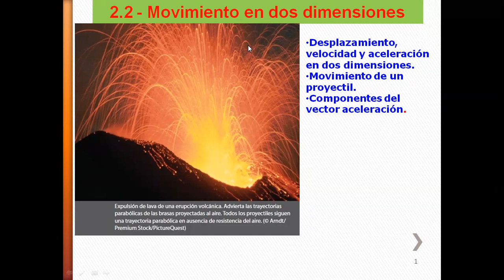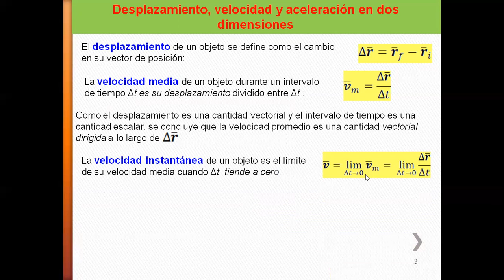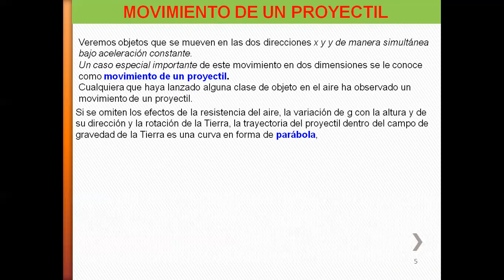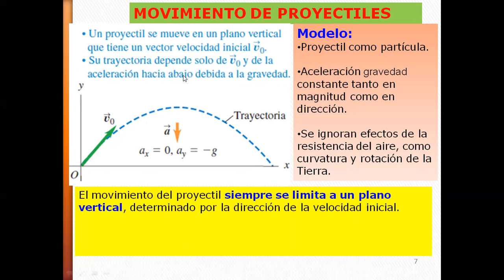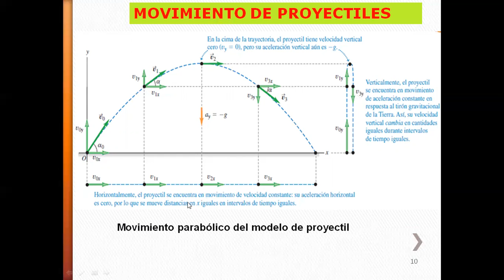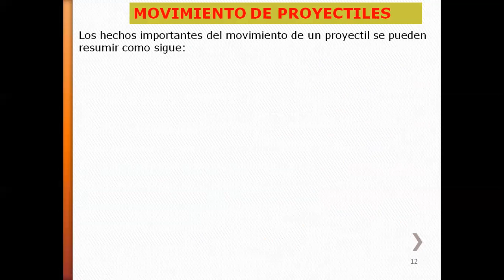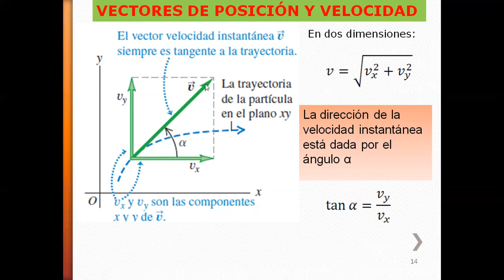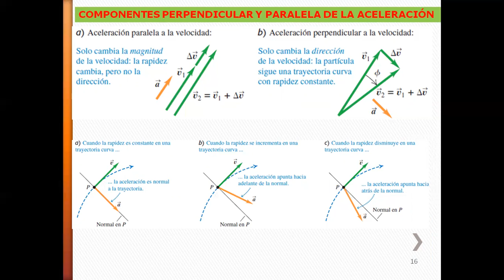2 2 Cinemática en dos diimensiones